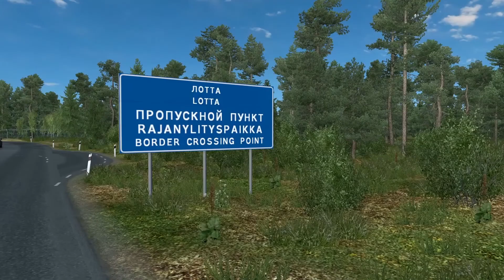The adventures of Viva Trucking